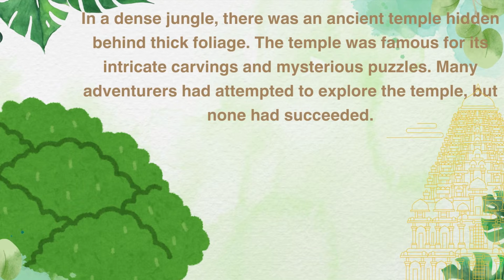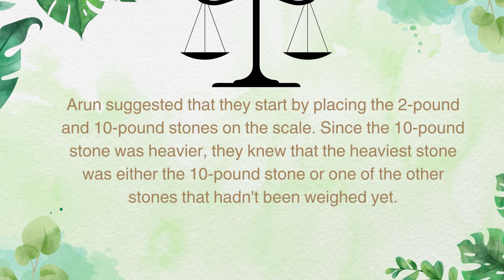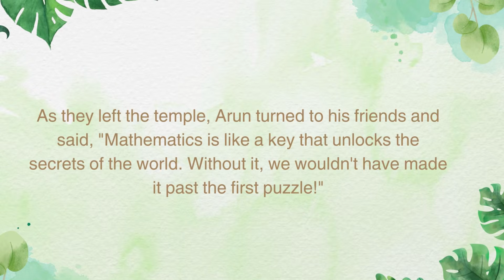The Mysterious temple-Story about important of maths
Mathematics is a vital subject that plays a crucial role in various aspects of our lives. Here are some of the importance of mathematics:

Problem-Solving Skills: Mathematics helps develop problem-solving skills, critical thinking, and analytical reasoning.

Science and Technology: Mathematics is the foundation of science and technology. It is used to describe the laws of physics, engineering, and computer science.

Real-World Applications: Mathematics has numerous real-world applications, such as finance, economics, medicine, and environmental science.

Career Opportunities: Mathematics opens up a wide range of career opportunities, including data scientist, mathematician, statistician, and engineer.

Critical Thinking: Mathematics helps develop critical thinking skills, which are essential for making informed decisions in various aspects of life.

Improved Cognitive Skills: Learning mathematics improves cognitive skills, such as memory, attention, and processing speed.

Builds Logical Reasoning: Mathematics helps build logical reasoning skills, which are essential for evaluating information and making informed decisions.

Essential for Data Analysis: Mathematics is essential for data analysis, interpretation, and visualization.

Develops Spatial Awareness: Mathematics helps develop spatial awareness, which is essential for architecture, engineering, and design.
Dont Miss it!